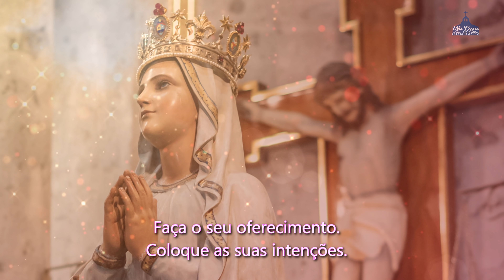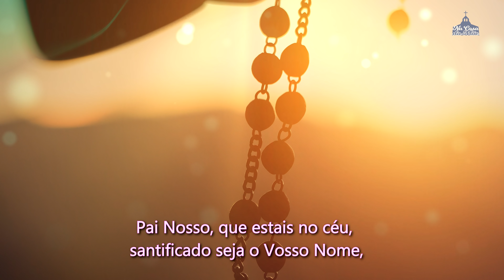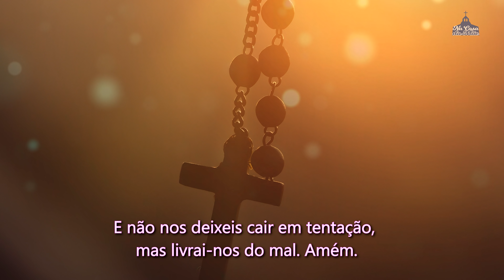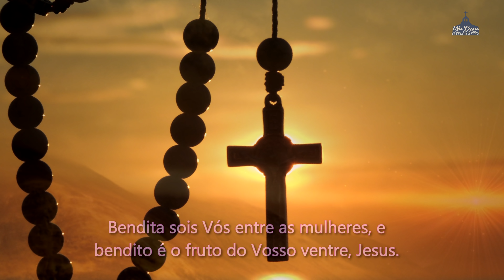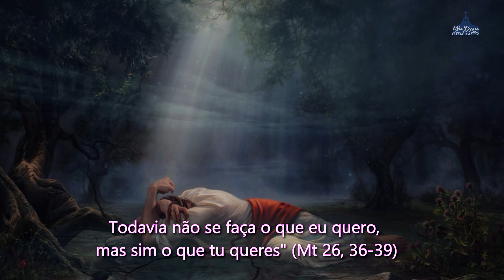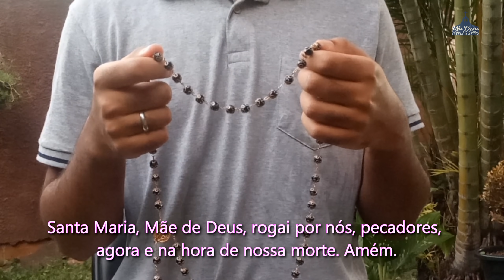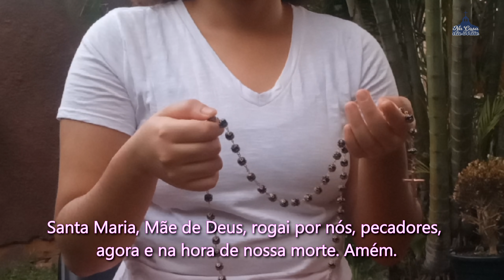Santo Terço dos Mistérios Dolorosos - 31 de maio